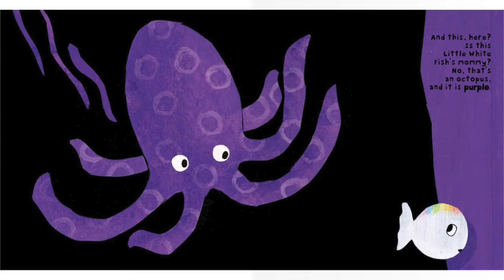Little White Fish | Reading Books For Kids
Little White Fish by Guido van Genechten. This Story was read by Calvin Thomas. Books for kids and all storybooks on this kids channel are for children to learn and read. Save this channel for your homeschool library, to learn English through storytelling. We also have great bedtime stories and all types of exciting books to read for kids! 😁